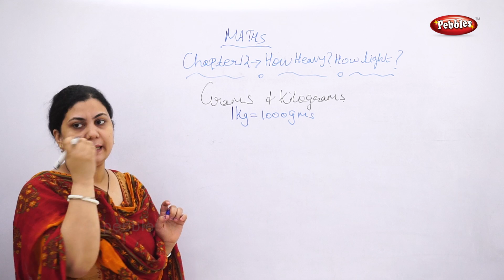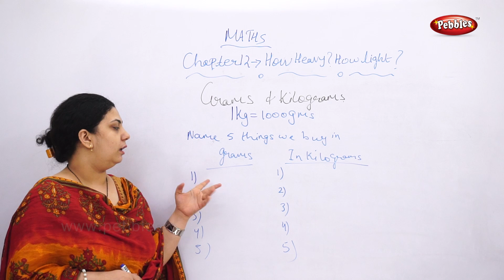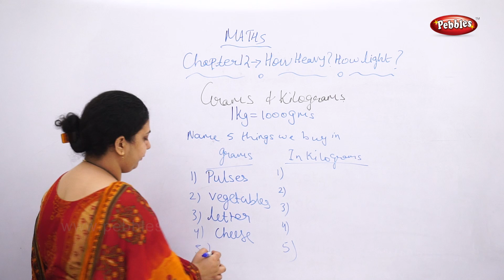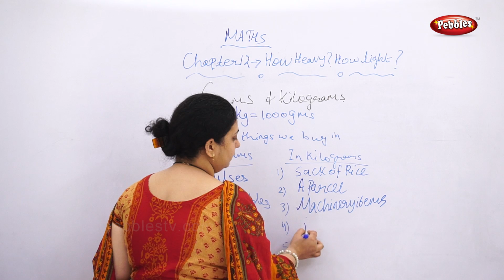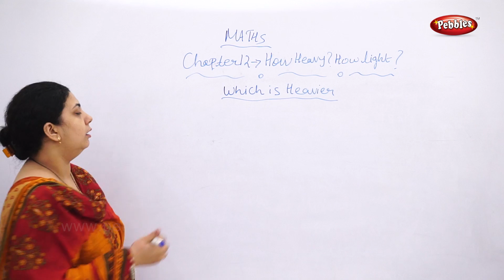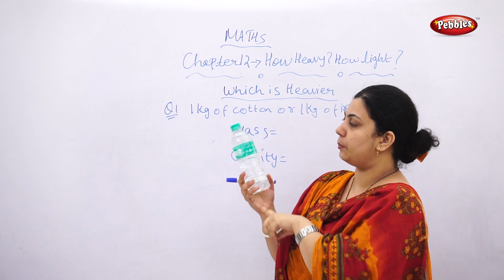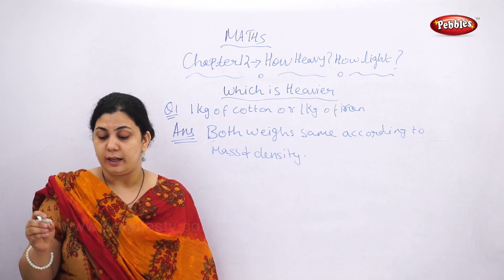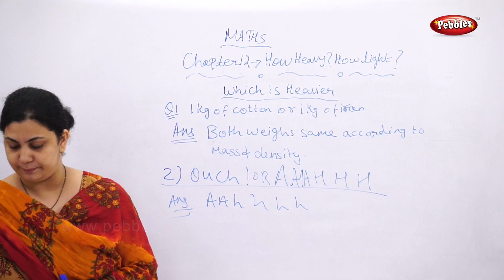Class 4 | CBSE | NCERT | Maths | 12 | How Heavy How Light | Topic 2 | Hindi Video